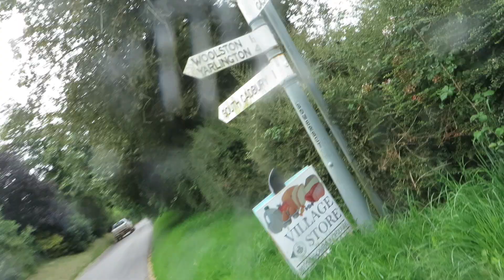4 HOURS OF SUNSHINE TODAY AND SLY HOW IT IS CAUSED TO BE CLOUDY WHEN FILMING - 24.07.2024